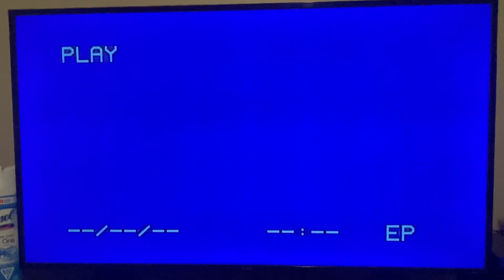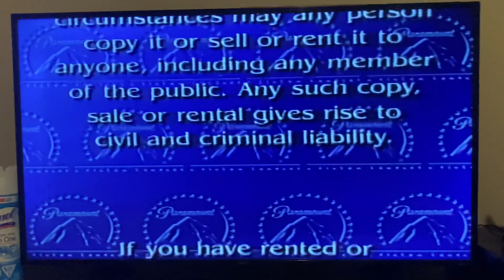Opening To Blue’s Clues Blue’s Talks 2004 VHS (Promotional Copy)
Here’s An Order As The Followings:
1. Paramount Feature Presentation/Promotional Warning Screen
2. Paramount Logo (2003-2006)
3. Nick Jr Frogs Logo (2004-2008)
That’s It.